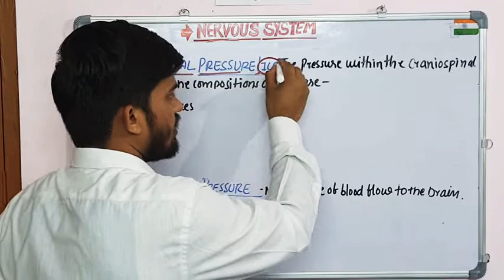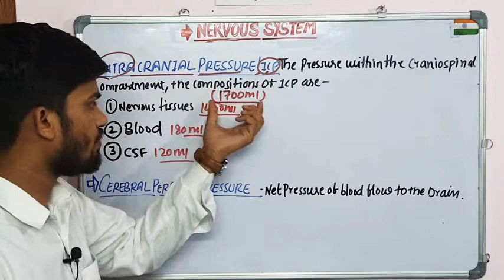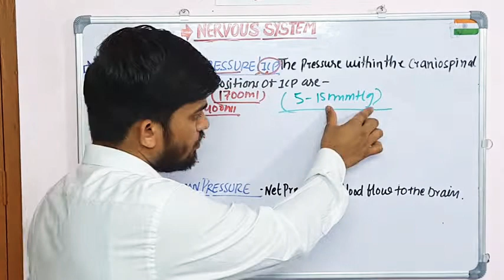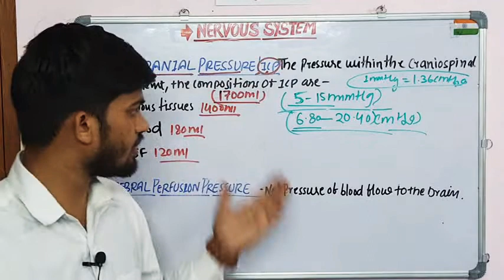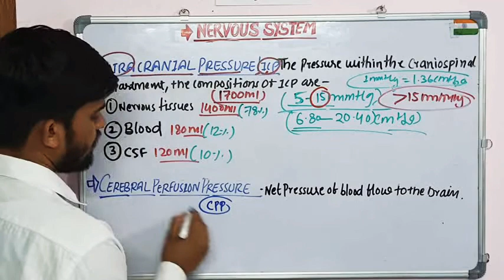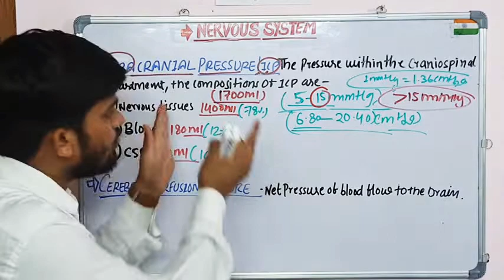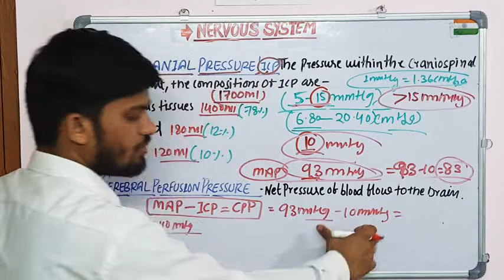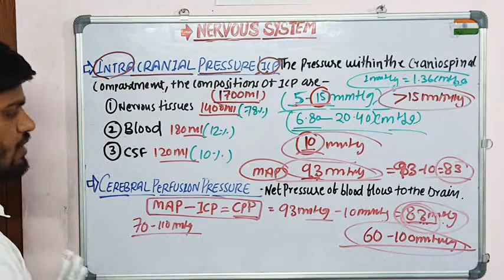INTRACRANIAL PRESSURE & CEREBRAL PERFUSION PRESSURE!! # NERVOUS SYSTEM # VIDEO-17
what's about icp and cpp(similarities & differentiation)